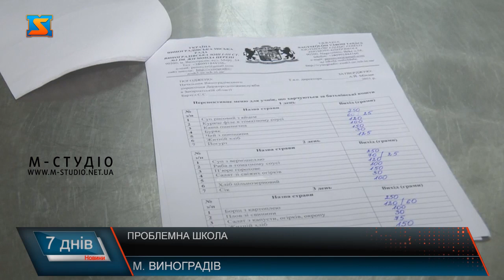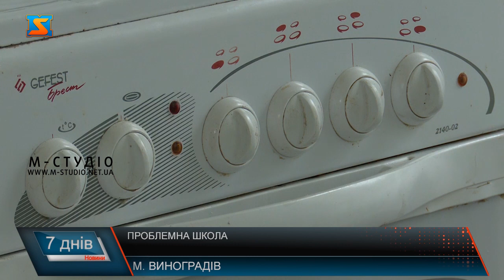Проблемна школа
Вже 1-го вересня Виноградівська ЗОШ І-ІІІ ст. №3 ім. Жігмонда Перені відкриє свої двері для школярів. Єдина угорськомовна школа Виноградівщини невдовзі просто шокує своїм теперішнім станом як учнів, так і їх батьків. Споруда потребує негайного ремонту, а кілька класових приміщень тут взагалі стали аварійномими.Хвилювання батьків не безпідставні, адже зі стелі тече, а штукатурка в цих місцях тримається на доброму слові. Як виявилось, поточний ремонт покрівлі був проведений підрядником у 2016 році. Тоді ж і встановили жолоб для швидкого прийняття і відведення води з даху під час дощу чи зливи.Однак встановлені водостічні труби з самого початку не виконували своє призначення на всі 100%. Тому при сильних і довготривалих опадах стеля приміщень завжди протікала. Через інтенсивну вологість стіни помітно відсиріли і зруйнувались. Як зазначають освітяни, це не перша неякісно виконана підприємцем робота. Чому ремонт даху не дав позитивного результату і вода просочується до середини наразі з'ясовують спеціалісти. Разом з цим відповідальна особа Центру з обслуговування закладів освіти Виноградівської міської ради теж намагається розібратись у цій ситуації. Як виявилось – недобросовісним підрядником став депутат Виноградівської міської ради – Михайло Магочі. Сам Михайло своєї провини не визнає. Посилається на те, що трубопровід просто забитий листям, тому й не виконує своєї функції.Однак постає питання – як таке можливо, якщо біля школи навіть не ростуть дерева чи інші насадження, які б могли захаращити водовідвід. Та й на фото добре видно, що сміття в жолобах немає. Поки крайнього немає – страждають невинні. Вже скоро діти повернуться з канікул, а в школі їх чекатимуть відсирілі класи і небезпека над головою. А все тільки тому, що хтось колись неналежно виконав роботу чи зекономив при встановленні жолобів. Однак, як виявилось це далеко не найпроблемніше питання цієї школи. Близько 3х місяців тому свої повноваження склала директор навчального закладу – Габріела Гомоті. А разом з нею зі школи пішли і шокуючі порядки та схеми. Як розповідають працівники закладу, директриса пропрацювала тут багато років і встигла налагодити свою систему «харчування по талонах» у шкільній їдальні.Медичного працівника експлуатували явно не за призначенням. Однак, щоб не втратити своє місце роботи, дівчина була змушена сумлінно виконувати всі доручення директора та робити грязну роботу замість своїх прямих посадових обов'язків. Пані Надія пропрацювала тут кухарем понад 10 років. Вона є матеріально відповідальною особою за продукти харчування. Однак навіть не зважаючи на це вільного доступу до них у жінки не було. За словами працівників, фактично обов'язки завгоспа у школі виконув чоловік директриси, при цьому без будь-якого документального підтвердження. Саме він і допомагав дружині реалізовувати проєкт оплати обіду талончиком. Зі зміною керівництва порядок у школі потрохи відновлюється, всі готуються до початку навчального року, зокрема готують оновлене меню згідно зі стандартами МОЗ. Якщо обіди цього року в школярів будуть достойні, то про класи так не скажеш. Постраждалі приміщення потребують ремонту, естетичного облаштування та створення належних для навчання умов. Однак проблемних питань у цій школі вистачає, більше про це в наступних випусках.